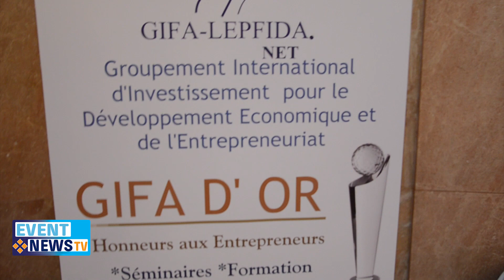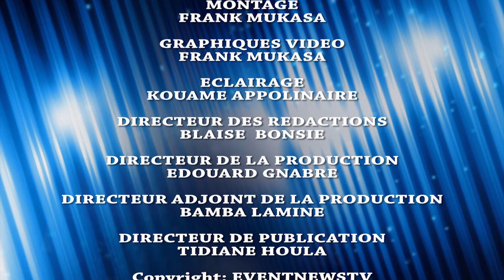GIFA D'OR A PARIS: CHRISTIAN VABE PARRAIN, CABRAL LIBI ET LE DEPUTE BRUNO FUCHS LAUREATS